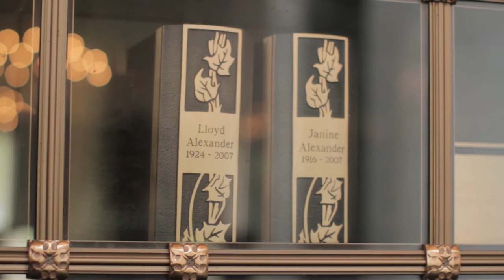Lloyd Alexander's Continuing Legacy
A 6 minute clip examining the continuing legacy of beloved children's author Lloyd Alexander. This clip is from the documentary "Lloyd Alexander" by Jared Crossley.